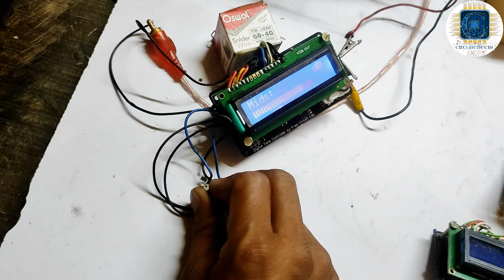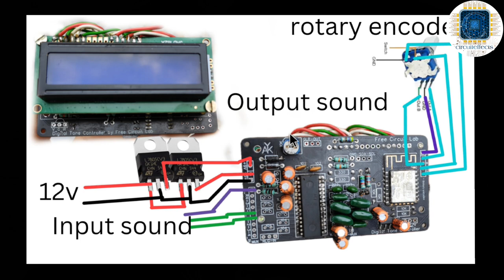tda7439 sound processor driver ll tda7439 Bass tarbl minds digital cantrol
lhellofriends 👋👋

please 👇

please

digital bass tarbl minds control with arduino Uno

tda7439
pt2323
pt2322
digital bass tarbl minds control circuit lab
bass treble mid & volume control board
bt board
bt board connection
amplifier bt board connection
4440 double ic amplifier board bt connection
esp12e led chaser lights
chaser light controller connection
arduino ir sensor serial monitor

circuiteShop 🚛
cash on delivery

hi everyone ,